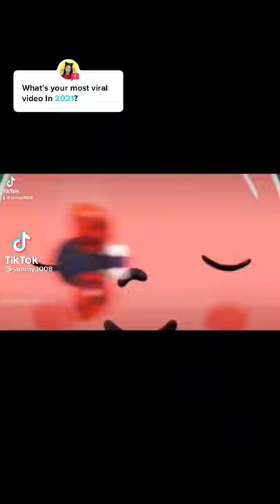C**k and ball torture